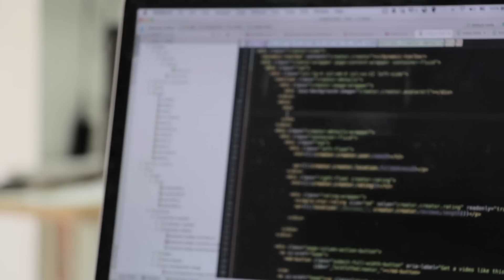EUA en PROBLEMAS! SE FILTRAN DOCUMENTOS SECRETOS del PENTÁGONO